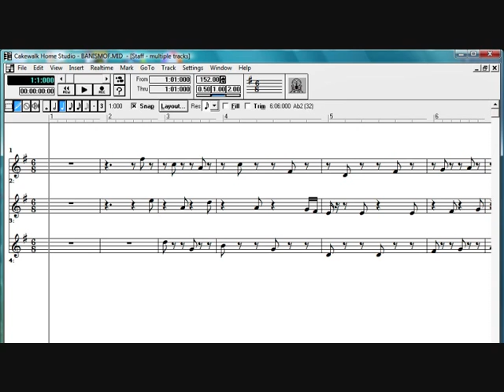Banish Misfortune played entirely through midi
Jig played entirelt through MIDI